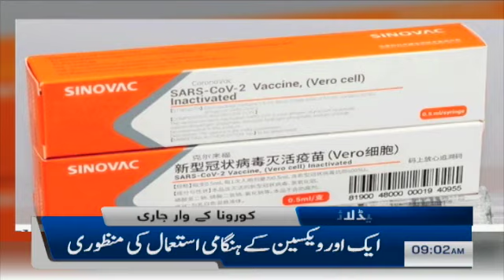Samaa News Headlines 9am | Mulk mein 24 ghante mein corona se 100 amwaat | SAMAA TV